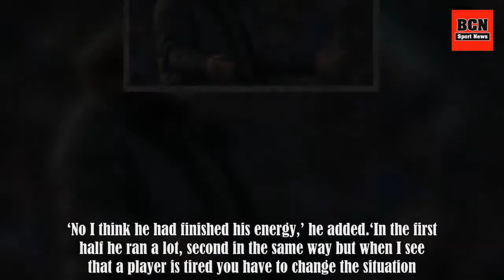Chelsea news: Antonio Conte aims sly dig at Eden Hazard after Manchester United withdrawal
Share this article with Google Plus Antonio Conte confirmed that Eden Hazard was not injured and that his withdrawal against Manchester United was purely ‘tactical’ as Chelsea were beaten 2-1 at Old Trafford. The Italian tactician made the bold decision to take off the Belgium international midway .